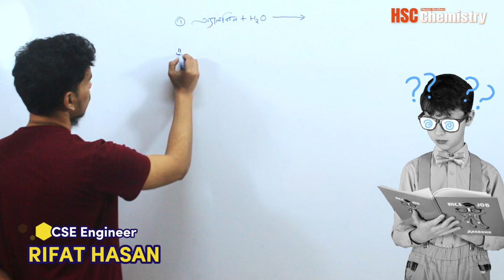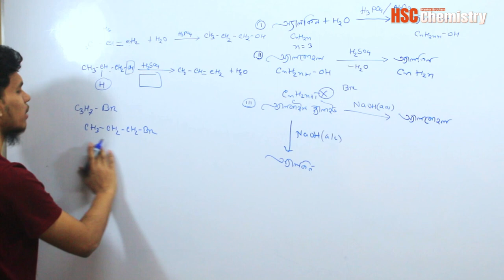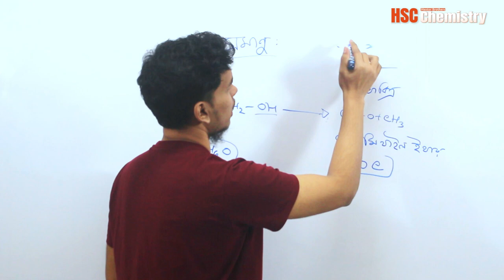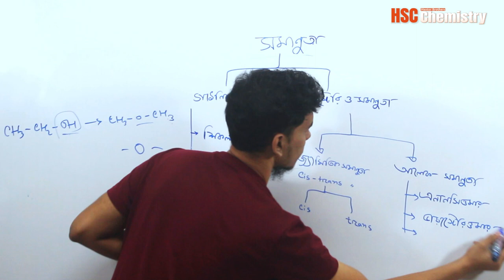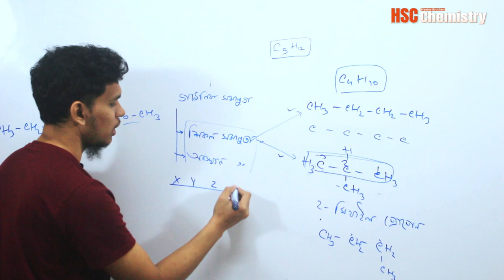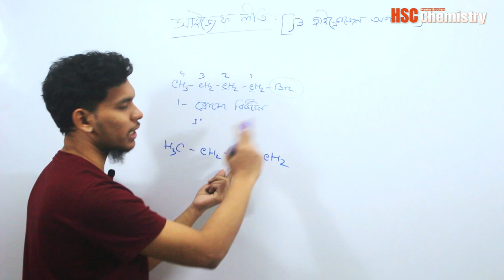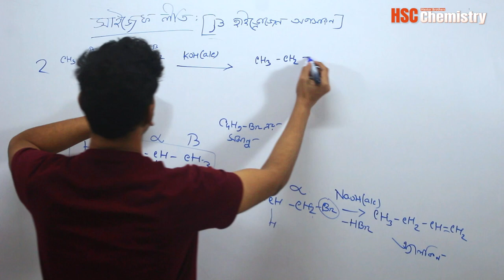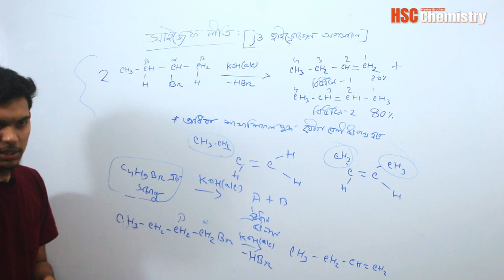সাইজেফ নীতি [ β হাইড্রোজেন অপসারণ ]। শিকল সমানুতা । আবস্থান সমানুতা mentor_brothers Lecture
Study_with_Rifat_sir
সাইজেফ নিয়ম বা সেটজেফ নিয়ম বা জেটসেভ নিয়ম (English:Zaitsev's rule or Saytzeff's rule, Saytzev's rule) হল এমন একটি নিয়ম বা সূত্র যা প্রয়োগ করে কোনো অপসারণ বিক্রিয়ায় বিক্রিয়াজাত একাধিক অ্যালকিনের মধ্যে কোনটির আপেক্ষিক পরিমাণ বেশি হবে অর্থাৎ কোন অ্যালকিনটিকে মুখ্য বিক্রিয়াজাত হিসেবে পাওয়া যাবে তা নির্ণয় করা যায়। কাজান বিশ্ববিদ্যালয়ের গবেষণাগারে রাশিয়ার রসায়নবিদ আলেকজান্ডার জেটসেভ অপনয়ন বিক্রিয়া সংক্রান্ত বিভিন্ন পরীক্ষানিরীক্ষা করেন এবং লক্ষ্য করেন, বিক্রিয়াগুলিতে অপনয়নজাত অ্যালকিনের উৎপাদন একটি নির্দিষ্ট নিয়ম মেনে হচ্ছে। এই নিয়মটিকে শনাক্ত করে জেটসেভ বলেন,"জৈব যৌগের অপনয়ন বিক্রিয়ার দ্বারা উৎপন্ন অধিকতর প্রতিস্থাপিত অ্যালকিনটি অর্থাৎ যেটির মধ্যে β-কার্বনগুলির সঙ্গে স্বল্প সংখ্যক হাইড্রোজেন পরমাণু যুক্ত আছে, সেটি মুখ্য বিক্রিয়াজাত হয়।" (The alkene formed in greatest amount is the one that corresponds to removal of the hydrogen from the β-carbon having the fewest hydrogen substituents)